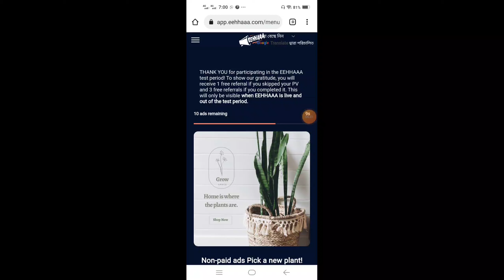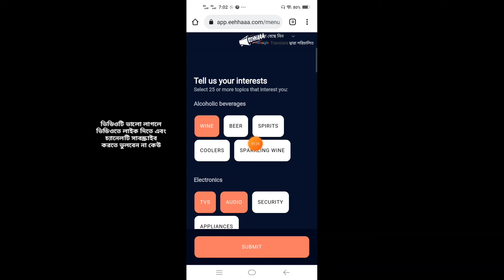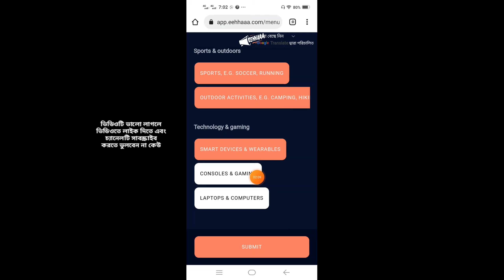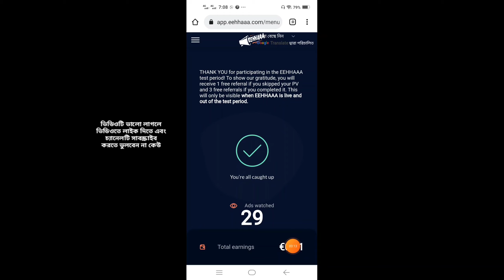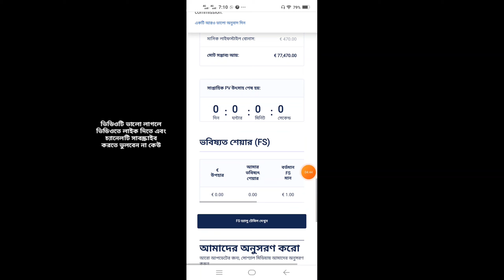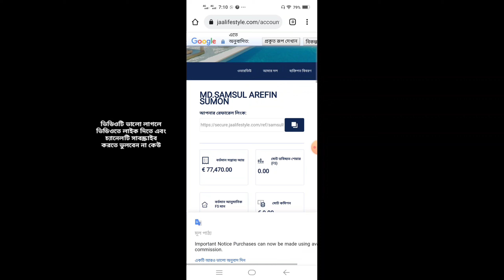Jaa lifestyle video add ki vabe dekhbo | eehhaaa | jaa lifestyle new update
👉Site link এই ভিডিওর প্রথম পিন কমেন্টে দেখুন